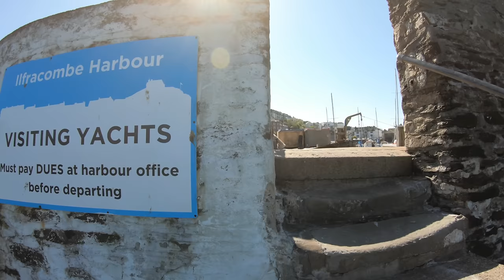Ilfracombe - Devon - England - 4K Virtual Walk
Join us for a walk in Ilfracombe, North Devon, England.  We explore Ilfracombe Harbour and take a look at the famous Verity statue.  We explore Fore Street where the oldest pub in Ilfracombe, the George & Dragon is situated, together with the Prince of Wales pub, built in 1280.  We walk over to Wildersmouth Beach, once a popular haunt for smugglers!  We see The Landmark Theatre with it's unusual double conical design.  We walk through Jubilee Gardens passing Ilfracombe Museum before returning along Wilder Road and St James Place back to the Quay and Ilfracombe Harbour.

All the money raised will go back into the channel so we can continue to bring you virtual walks in new destinations!

Ilfracombe is a seaside resort and civil parish on the North Devon coast, England, with a small harbour surrounded by cliffs.

The landmark of Hillsborough Hill dominates the harbour and the site of an Iron Age fortified settlement. The architectural-award-winning Landmark Theatre is either loved or hated for its unusual double-conical design. The 13th-century parish church, Holy Trinity, and the St Nicholas's Chapel (a lighthouse) on Lantern Hill, have been joined by Damien Hirst's statue of Verity as points of interest.

The building which sits on Lantern Hill by the harbour, known as St Nicholas's Chapel, built in 1361, is reputed to be the oldest working lighthouse in the UK; a light/beacon has been there for over 650 years.

Verity is a 2012 stainless steel and bronze statue created by Damien Hirst. The 66.4 ft tall sculpture stands on the pier at the entrance to Ilfracombe harbour looking out over the Bristol Channel towards South Wales. The name of the piece refers to "truth" and Hirst describes his work as a "modern allegory of truth and justice".

The statue depicts a pregnant woman holding aloft a sword while carrying the scales of justice and standing on a pile of law books. Half of the sculpture shows the internal anatomy of the pregnant woman, with the foetus clearly visible. Verity became the tallest statue in the UK when it was put into place, but is now surpassed by The Kelpies, near Falkirk, Scotland, at 98 ft.

Despite the controversial nature of the statue, overall it has had a positive impact on Ilfracombe's tourism, with people visiting the town solely to see Hirst's work.  Hirst, who lives in Combe Martin, has loaned the statue to the town for 20 years starting from its erection on 16 October 2012.

Ilfracombe lies within the North Devon Area of Outstanding Natural Beauty which is renowned for its dramatic coastal cliffs and landscape. Hillsborough, lying close to the town centre is a local nature reserve and around the town are many other havens for wildlife. The coast itself is part of the North Devon Voluntary Marine Conservation area because of its diverse and rare species.

Ilfracombe's first lifeboat was bought in 1828 but a permanent service was not available until the Royal National Lifeboat Institution built a lifeboat station at the bottom of Lantern Hill near the pier in 1866. The present station at Broad Street dates from 1996.

There are 3 deep-sea fishing boats which sail from the port and several inshore boats which farm the local lobster, crabs and whelks. There are many private charters, sea cruise and coastal tour boat operators sailing from the harbour.

A seasonal passenger ferry, operated by MS Oldenburg, connects Ilfracombe harbour to Lundy Island.

From 1874 Ilfracombe was served by the Ilfracombe railway line that ran from Barnstaple, but this closed in 1970.